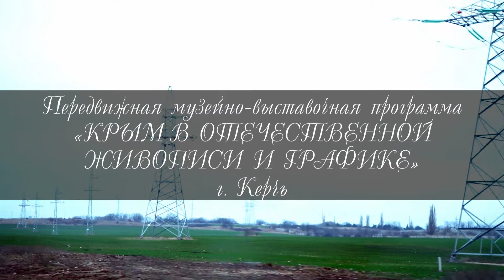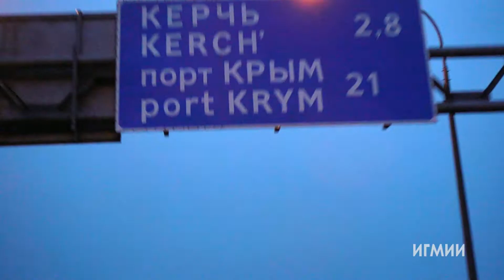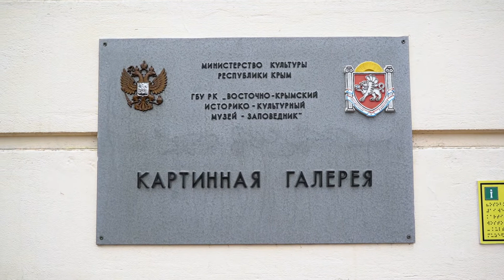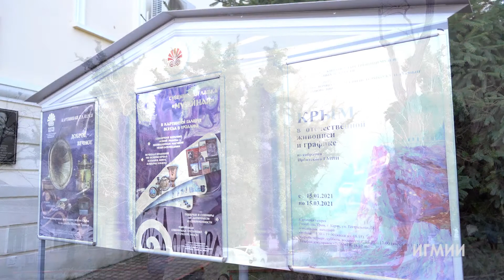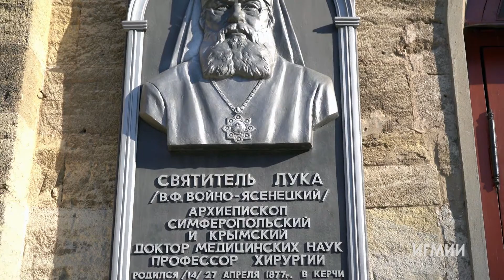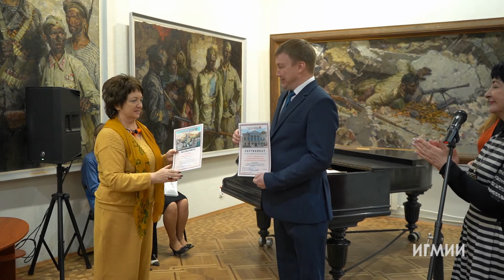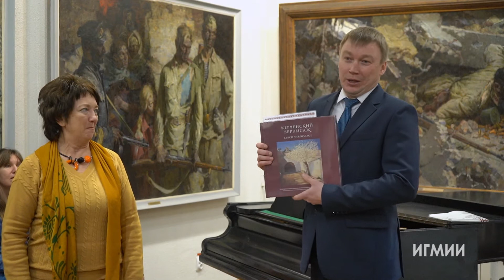Крым в отечественной живописи и графике (г. Керчь)